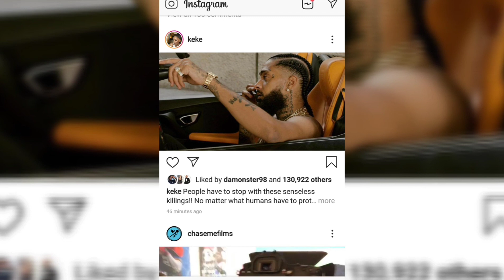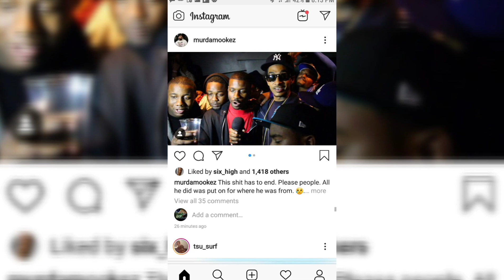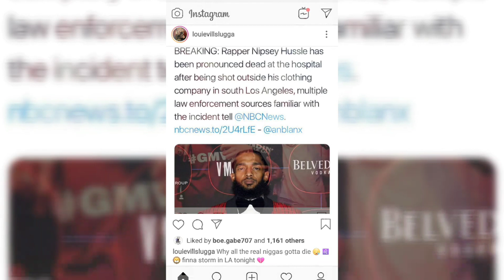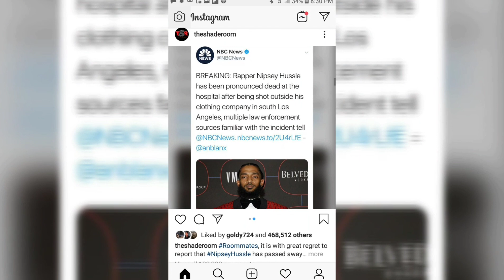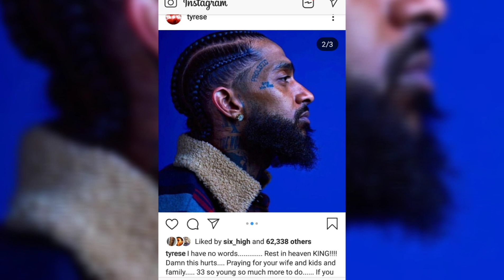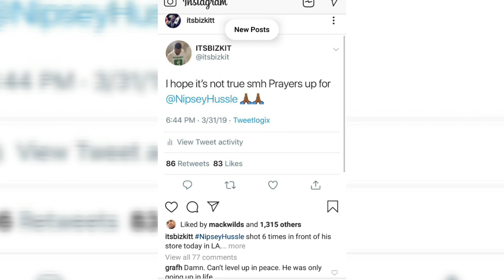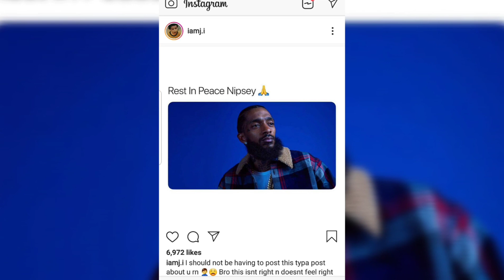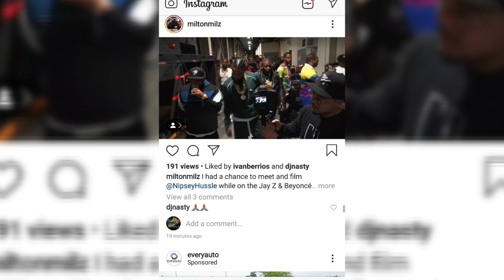Nipsey Hussle Instagram Love.. starring Lauren London LOVE (REST IN PARADISE)